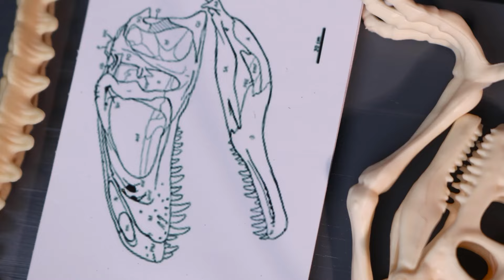Spiderman Indominus Rex vs T-Rex 🦖 | The Forest Lords's Rampage | Dinosaurus Toys Adventure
Get ready for an epic clash of titans in the heart of the jungle! Join Spiderman as he faces off against the mighty Indominus Rex and T-Rex in 'The Forest Lords's Rampage.' Watch as these colossal dinosaurs, brought to life through thrilling dinosaur toys, embark on an adrenaline-fueled adventure filled with danger and excitement. With Spiderman leading the charge, witness the ultimate showdown between the forces of good and the monstrous rulers of the forest. Who will emerge victorious in this epic battle for dominance? Dive into the action-packed world of dinosaur toys adventure and find out! Don't miss a moment of the action as Spiderman takes on the Indominus Rex and T-Rex in an unforgettable clash of giants!